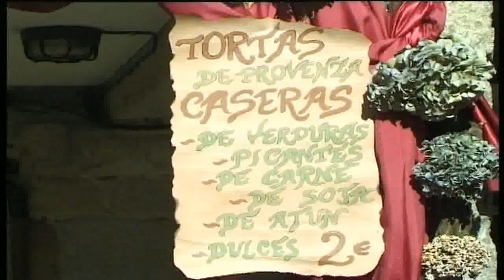FEIRA FRANCA 2003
Recuerdos de la Feira Franca 2003 desde la camara de Juan Carlos  Simón